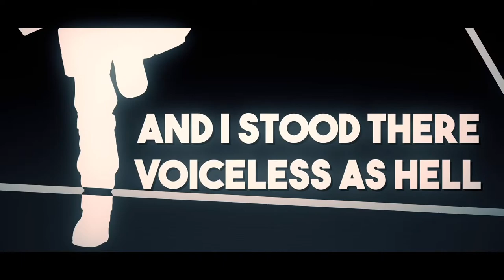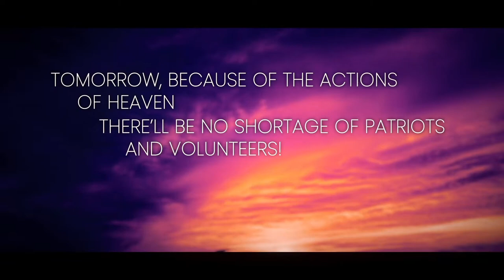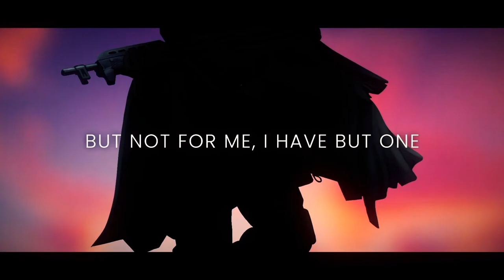👗 LISA'S NEW DRESS (Second Blooming) | Genshin Impact Version 3.4 | VTuber VOD EP10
=== Covered in This Stream: ===
▶ Second Blooming / A Sobriquet Under Shade / Lisa's Outfit

=== To be continued / Upcoming ===
▶ On break until the next Archon Quest

=== BIO 📚 ===
Minerva (She/Her) is an aspiring Novelist, VTuber & Composer, hoping to hit the New York Times Bestseller list with her debut novel titled: 📖 "The Masked Parapriestess".

Her songs revolve around the "HKSF Universe", with "Throneless III" serving as her VTuber lore,
as well as a prequel to the novel, and "Bells of Bakkanal".

=== STREAM OUTRO ===
"THRONELESS III" (VTuber 1st Debut Anniversary Music Video)

=== Funny Notes and SEO Stuff ===
Genshin Impact takes place in the fantasy world of Teyvat, which is home to seven nations, each of which is tied to a different element and ruled by a different god. The story follows the Traveler, who has travelled across countless worlds with their twin sibling before becoming separated in Teyvat. The Traveler travels in search of the lost sibling with their companion Paimon and becomes involved in the affairs of Teyvat's nations.

=== TAGS & SEO🔖 ===
▶ vtuber, vtuber livestream, genshin v3.3, genshin v3.4, genshin live stream
▶ genshin impact, genshin impact livestream, vtuber plays genshin impact
▶ genshin impact playthrough, wanderer, archon quest playthrough
▶ genshin chinese new year, genshin event, genshin exquisite night chimes
▶ vultur volans chapter act i , alhaitham, vultur volans, alhaitham quest, alhaitham banner